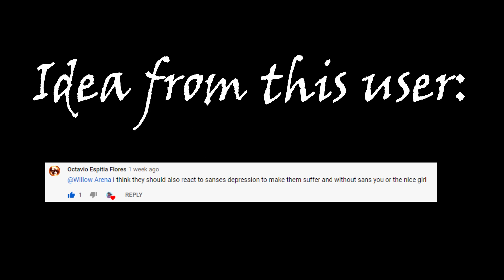Sans Meets his Fangirls + Me [Part 2] (Discontinued & Cringe)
I lost motivation on this kinda quickly

There might be a part 3 or something but don't expect anything.

-!!Rude Comments Will Be Deleted!!-